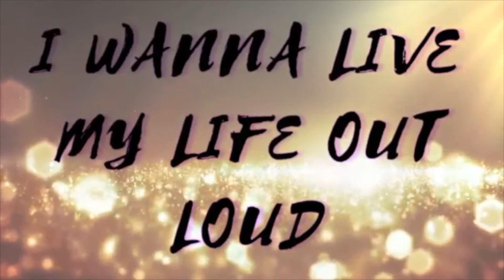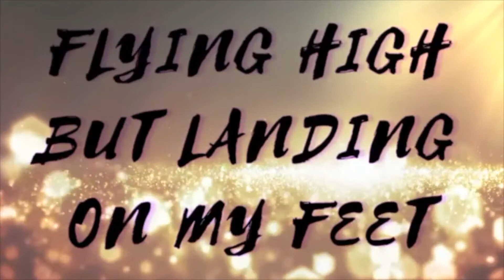Wasaga Talks 5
Not So Pro Volley Ball along with We The Beach running the whole tournament. Great Day and Wasaga Beach TV has the Best View on the Beach !